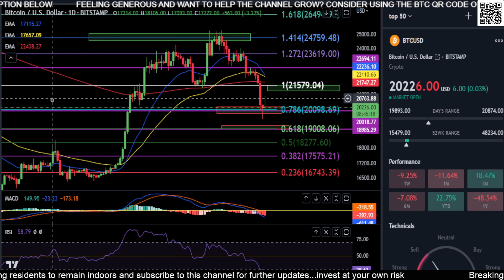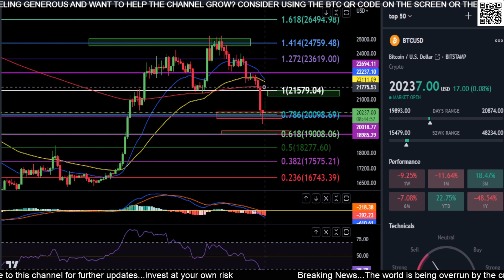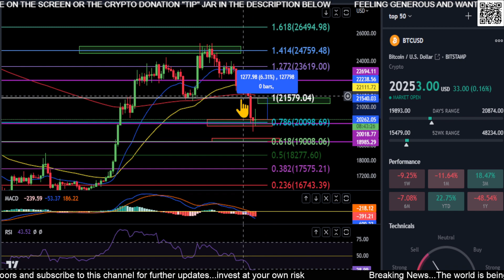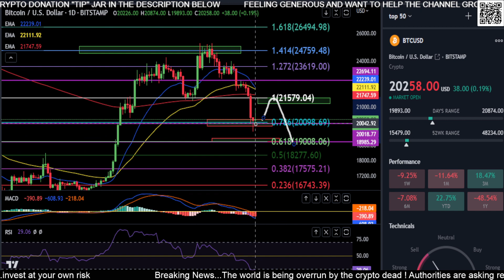BTC going to ZERO!? Bitcoin Price Prediction-Daily Analysis 2023 Chart